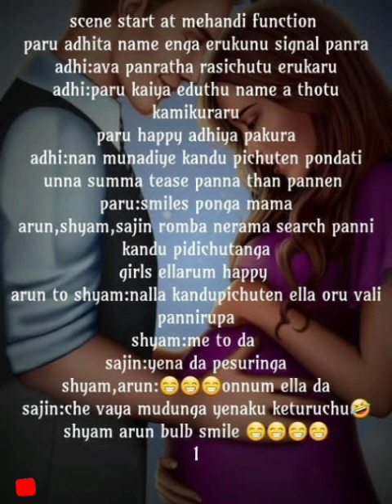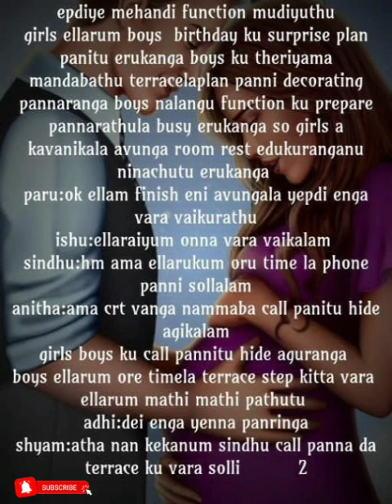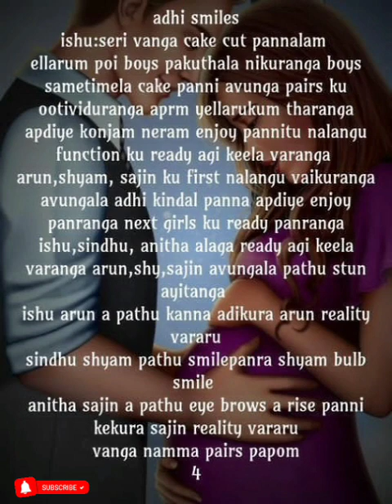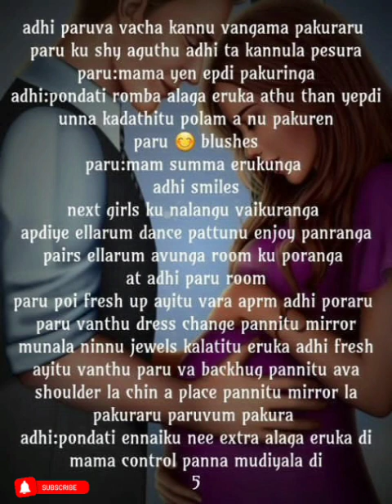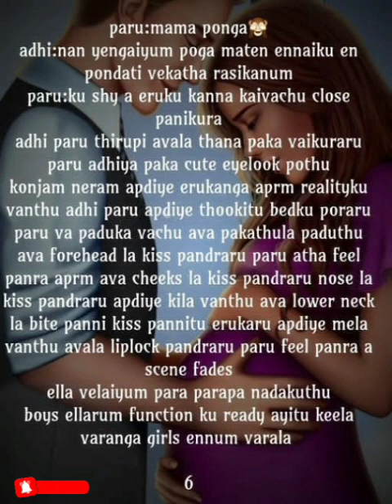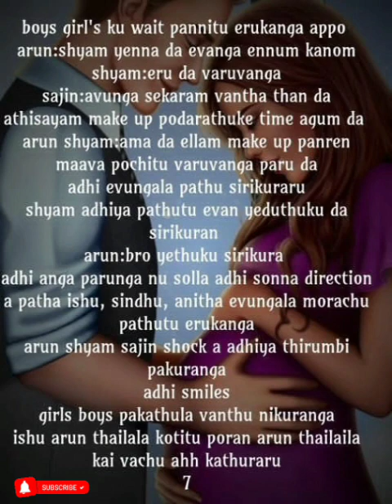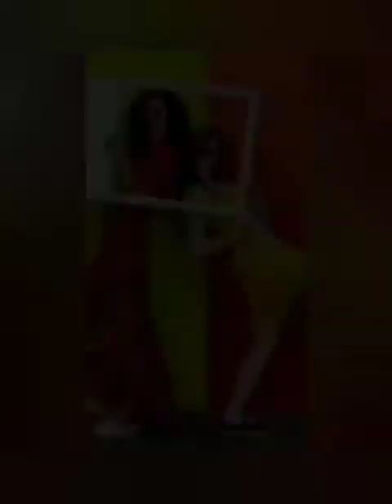Love Revenge || Episode 52 || AP Tale Time